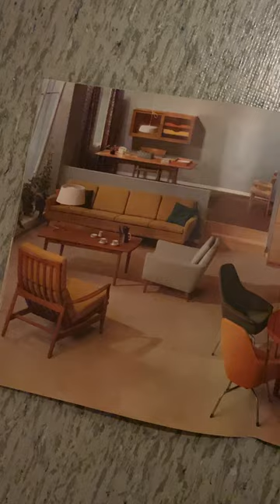The best Swedish mid-century furniture found in a 1960/61 Bra Bohag catalog.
Our three favorite interiors in the 1960/61 Bra Bohag catalog. Swedish modernism at its best! Furniture by companies like Dux, Svenska Möbelfabrikerna (Bodafors) & Tingströms, and lamps by Bergboms. We love the color scheme. A lot of green, yellow and brown but still far from gloomy!